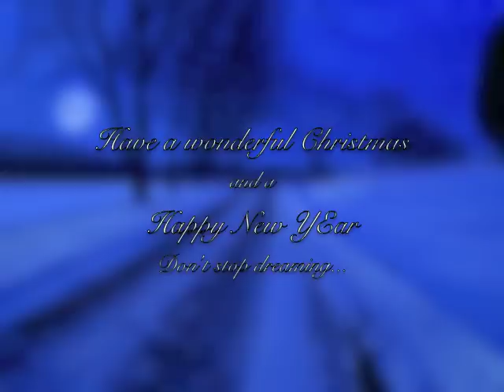Silent Night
My arrangement for piano of this lovely Christmas tune. Be kind, it's my first video ;)